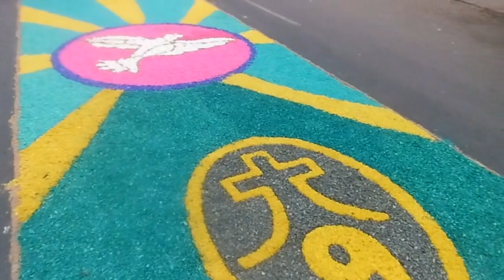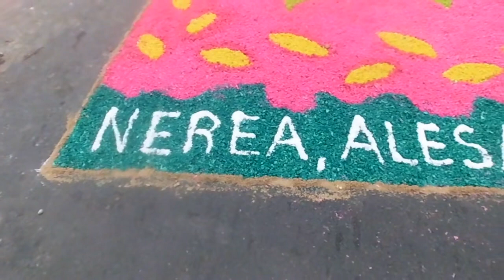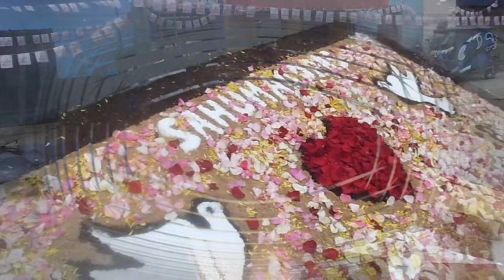07.29.19 | PROCESIÓN de Virgen del Carmen en Barrios Altos 2019 | LIMA PERÚ | [10/14]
07.29.19 - Virgen del Carmen Barrios Altos 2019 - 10